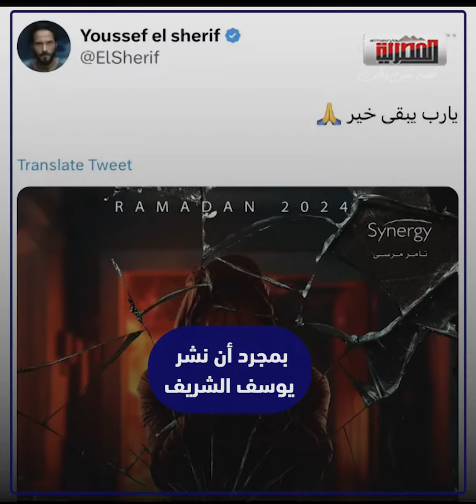بعد غياب أكثر من عامين.. ما لا تعرفه عن مسلسل الراكون لـ يوسف الشريف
جريدة إخبارية- تصدر بترخيص من الهيئة الوطنية للصحافة

انتظرونا قريباً بحلة جديدة

الحساب الرسمي للصحيفة

حساب الصحيفة على منصة فيس بوك